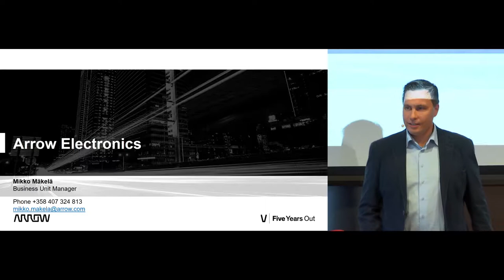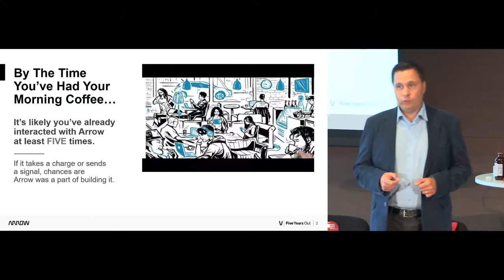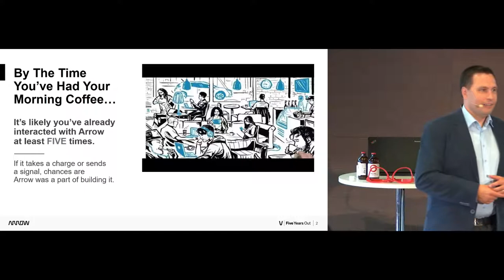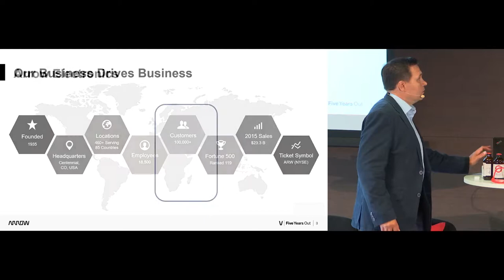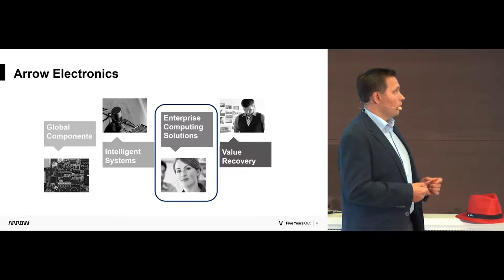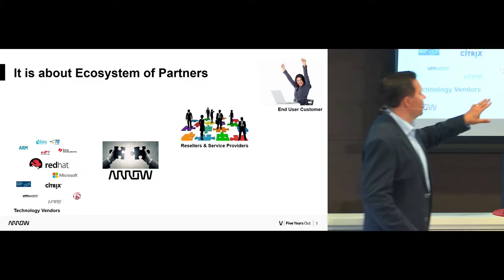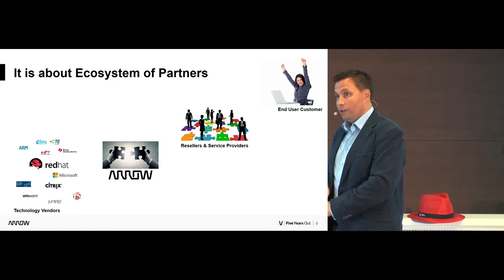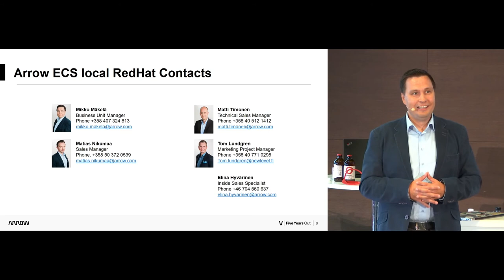Lightning Talk: Arrow at OpenShift Commons Gathering Helsinki 2018